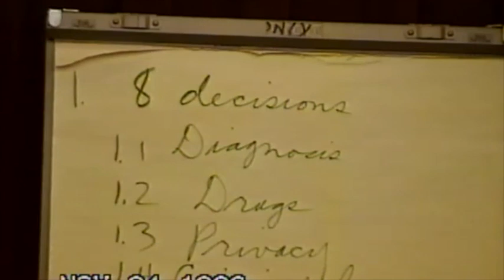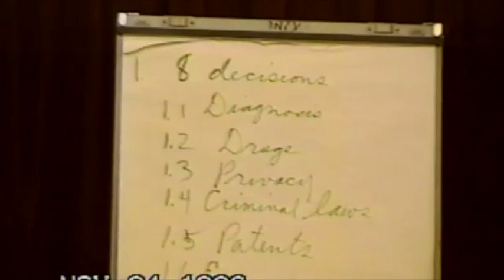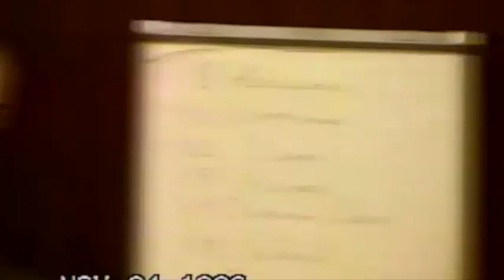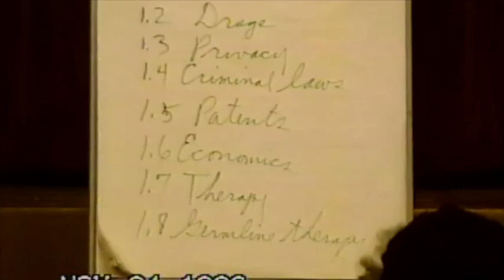CE 10 Dr Roger Lincoln Shinn "Science in Our Lives"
Dr  Roger Lincoln Shinn
  "Science in Our Lives"
Madison Avenue Presbyterian Church
Religion and the Bio-Revolution